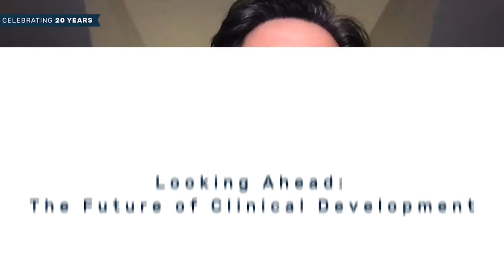ACRO's 20th Anniversary: Looking Ahead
20 years after ACRO's founding, members reflect on the industry's accomplishments during that time and the future of clinical research, including strides in technological innovations and patient centricity.